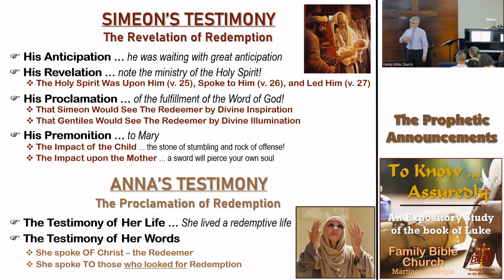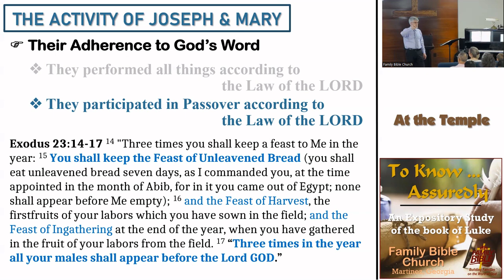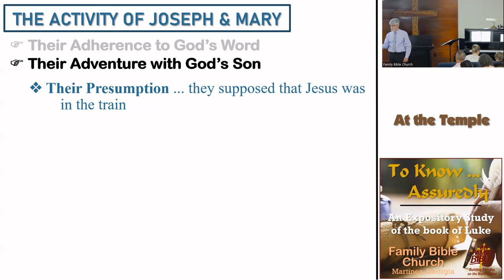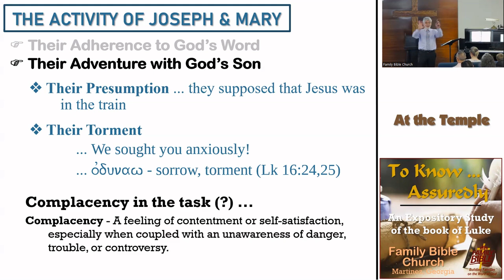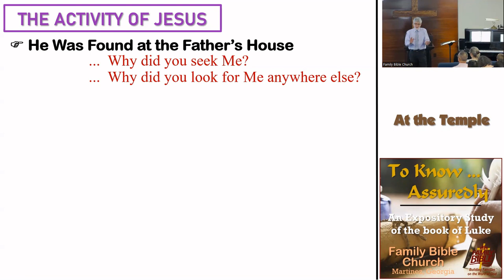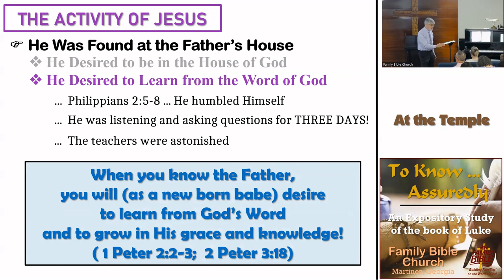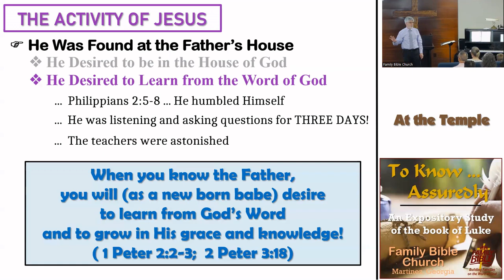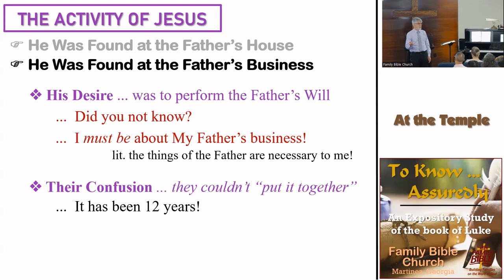09 Luke 2:39-52 At the Temple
* Four weeks ago, in our last message from the book of Luke, we saw the prophetic announcements of Simeon and Anna regarding he redemptive work of Christ. These announcements occurred 40 days after the birth of Jesus while Joseph and Mary were going to the Temple to present an offering for her purification according Levitical Law.
* Today's passage carries us up to when Jesus was twelve years old.
* As we consider the passage today, the major question that I am forced to ask myself is:  "Where would I be found if others were looking for me?"
* Today, we consider the importance, and priority, of the Word of God in our lives.